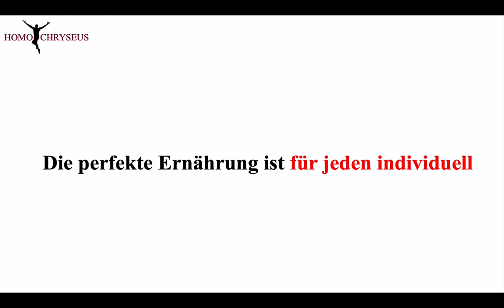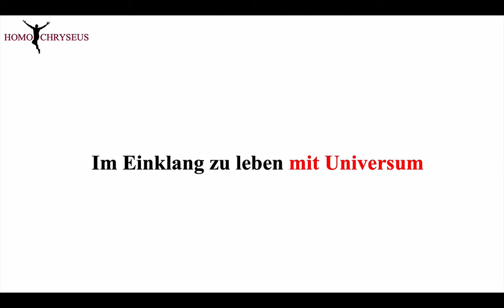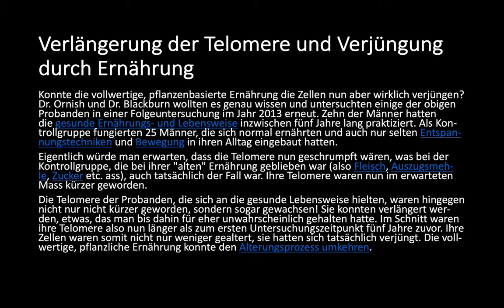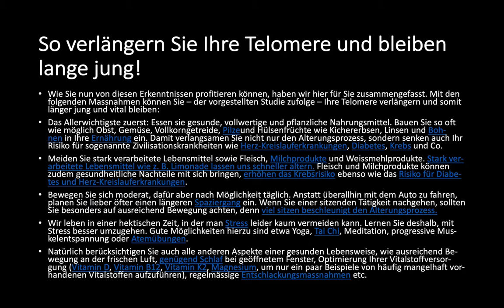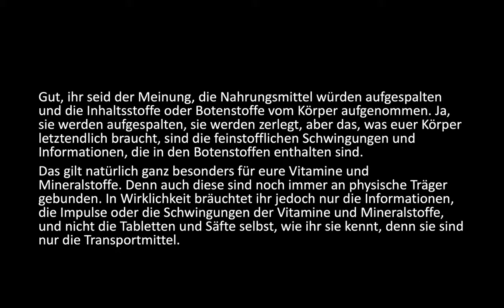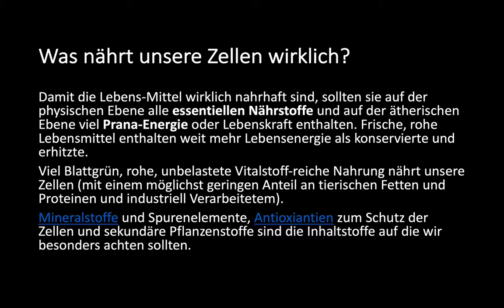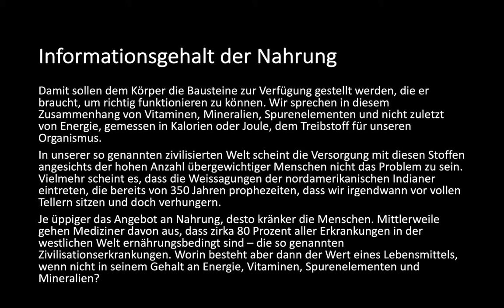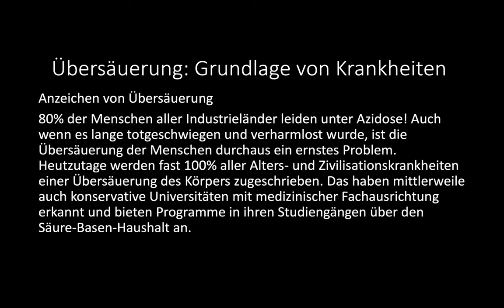Die perfekte Ernährung - Deine Nahrung sollte Deine Medizin sein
Deine Nahrung soll Dein Medizin sein!
Seit Urzeiten suchen die Menschen nach dem JUNGBRUNNEN an den verstecktesten Plätzen dieser Welt und forschten nach den kompliziertesten Rezepturen. Sie übersehen dabei, dass die Lösung so nah liegt und so einfach ist.

Wenn wir "gesund für immer" sein wollen, wenden wir uns doch zunächst dem Naheliegendsten zu, der Ernährung. Hier sollten wir ganz bewusst von Nahrungsmitteln zu wirklichen "Lebensmitteln" wechseln.​​​​​​​

​​​​​​​Jeder kann frei entscheiden, wie er sich ernährt und hat damit grossen Einfluss auf seine Gesundheit. Nur weiss eigentlich keiner so genau, was gesunde Ernährung in Wirklichkeit ist. Und gleichzeitig werden immer wieder dieselben zwei Ammenmärchen erzählt: Erstens die übliche Ernährung sei ideal für den Menschen oder gar zweitens, nämlich dass Ernährung mit Gesundheit nicht viel zu tun habe. Bekomme hier das Wissen um Absolute Klarheit zu bekommen, Dich so durch Ernährung gesund zu machen, Dich zu verjüngen und voll mit Energie aufzuladen.